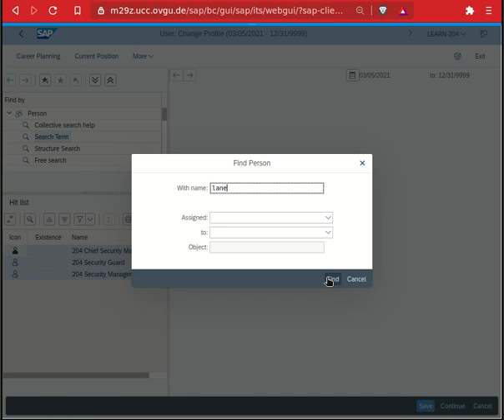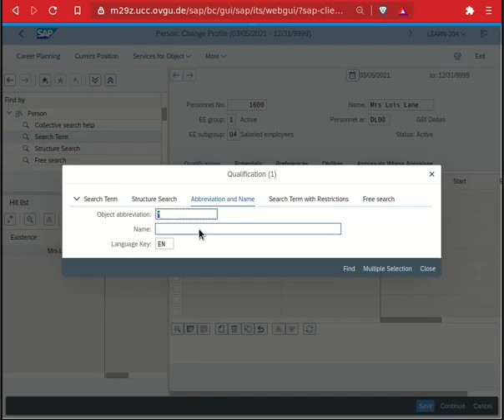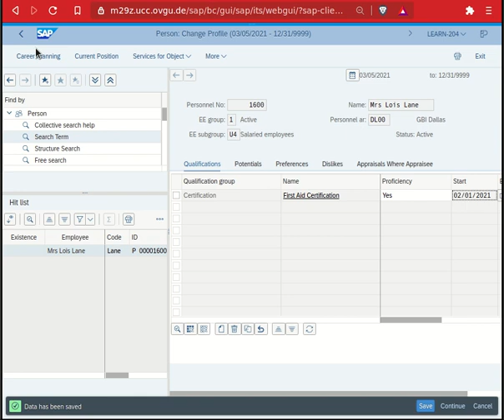SAP S4Hana Tutorial/Follow-Along HCM I Case Study Step 11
SAP S4Hana Case Study Human Capital Management using SAP Web GUI
(I apologize for not being able to record all steps in this case study. This shit is hard I kid you not. Please do give your best in solving the steps that I missed. Good luck.)

The account number (###) used for this case study is: 204. Replace it with your respective account number.

Existence is suffering and happiness is a lie.